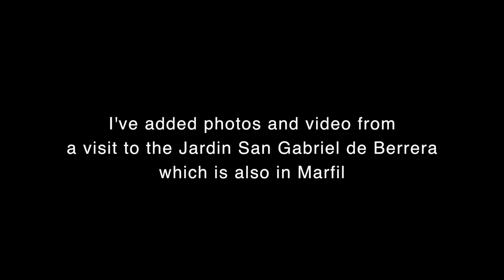An Afternoon of Chamber Music in Marfil, Mexico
I added photos and drone video to an excerpt of a performance at Casa Museo Gene Byron in Marfil that weaves together the music of Bach and Villa-Lobos. Duo Apoxianado is Alfredo Muro, Guitar and Jim Bailey, Cello.